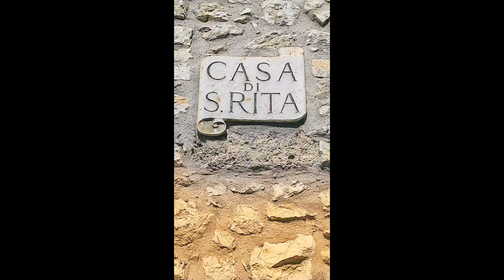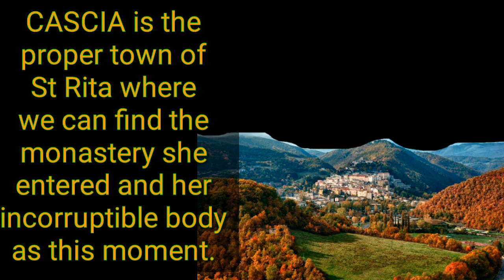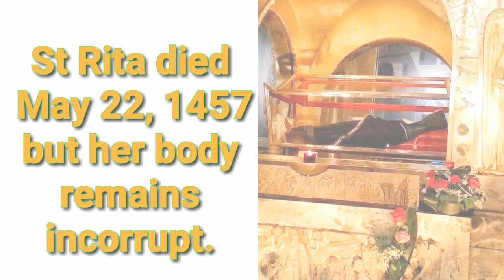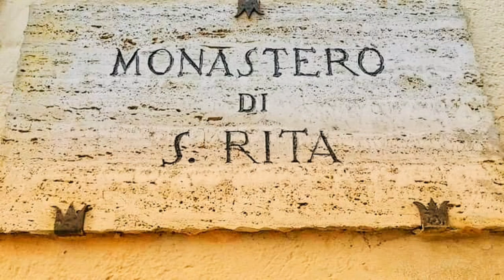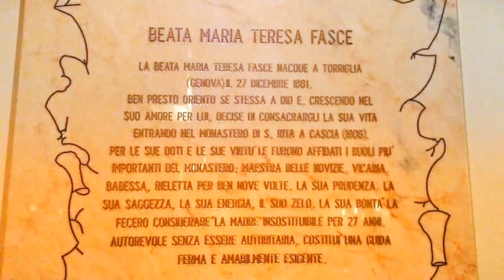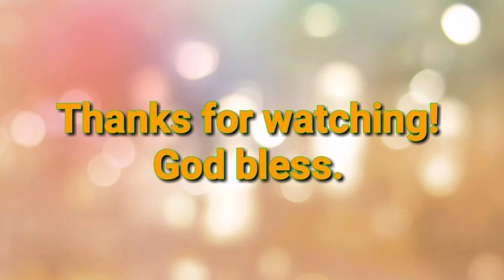ST RITA: THE SAINT OF THE IMPOSSIBLE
This video is about the life story of St Rita, famous saint of the impossible cases. On this video shows the pictures of her birth place and her incorruptible body to be founf in the Basillica of ST Rita in Cascia, Umbria, central Italy.